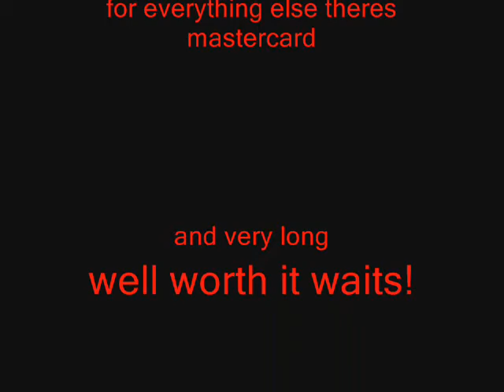p-roach master card commercial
inspired by the priceless pic
courtesy of ashley hahaha
"dance" haha

IM CRAFTY!